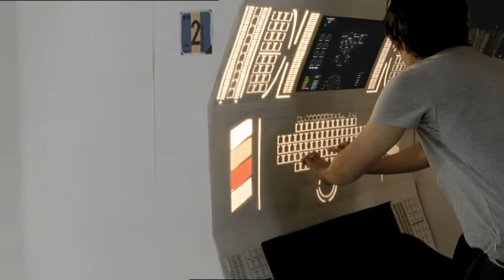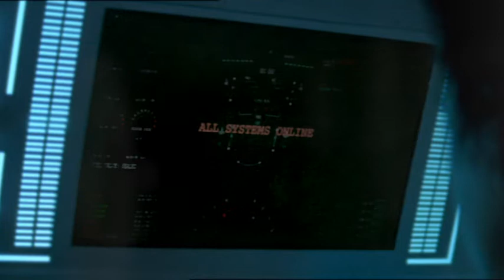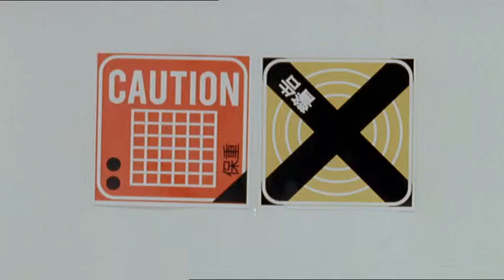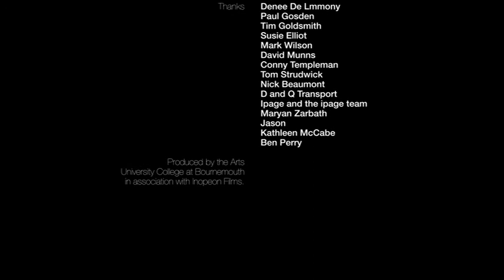Uni Project 2011 Departure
My graduation film, Departure

Starring James Lance, Camilla Rutherford and Hugh Ross